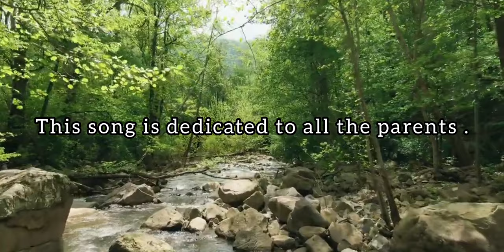Ane - Abo : HOOKED Official Song ||Maga Kaling|| Yania Babla|| Isaac Mibang|| Dohu Aneey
Ane - Abo Official Song of HOOKED .
Singer : Dohu Aneey, Isaac Mibang
Lyricist: Maga Kaling
Composer: Maga Kaling
Actors : Yania Babla, Maga Kaling
Cameraman : Lomtu Bini, Sorang Tadar
Choreographer: Maga Kaling
Asst. Choreographer: Lomtu Bini
Lyrics Translator: Milli Tage

HOOKED
Directed by Sorang Tadar
Written by Maga Kaling
KingKalingStudio
KINGKALINGPRODUCTION